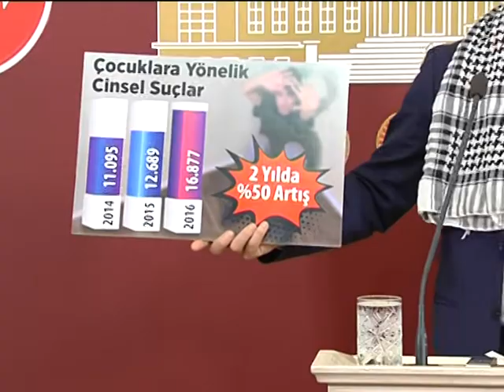Barış Yarkadaş 07.12.2017 Basın Toplantısı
CHP İstanbul Milletvekili Barış Yarkadaş 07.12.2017 Basın Toplantısı- TBMM Basın Toplantı Salonu